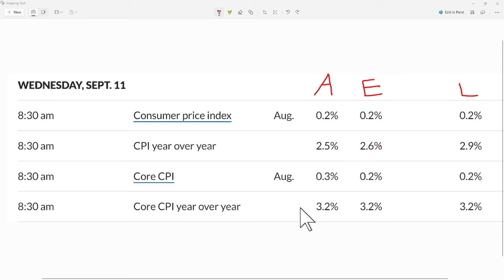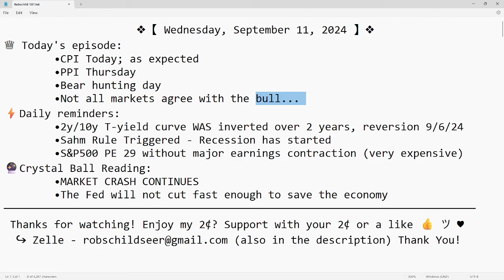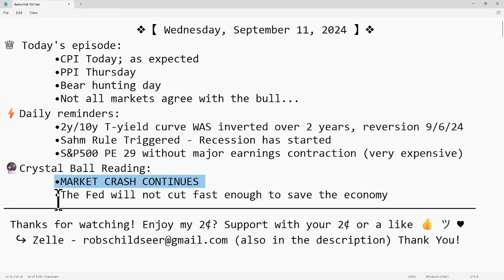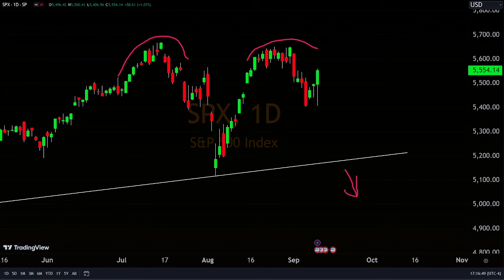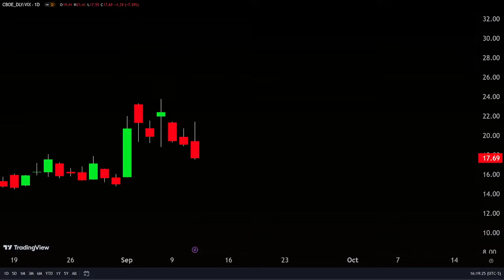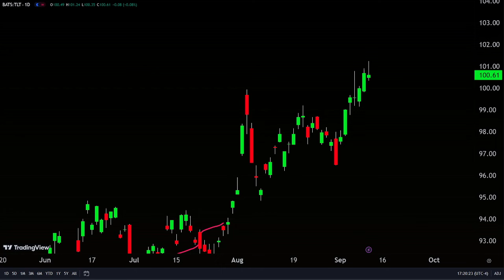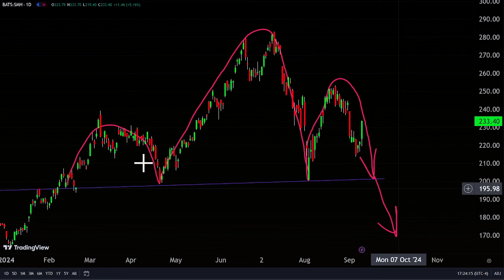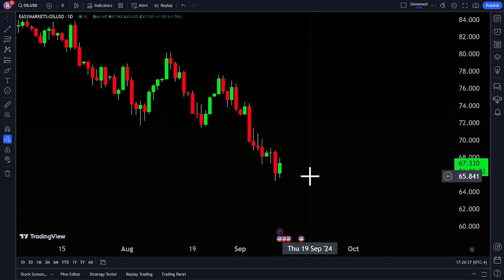Robschild - The Bull - Financial Market Crystal Ball Gazing 9/11/24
Enjoy My 2¢? Support with Your 2¢!
Thank you!"We haven’t the faintest idea what the stock market will do when it opens on Monday—we never have." — Warren Buffett
"Millionaires don’t need astrologers, but billionaires do." — J.P. Morgan
"No one has a crystal ball!" — Common wisdom

But what do the stars say about financial markets?
Watch Robschild and embark on a journey to understand the markets like never before.